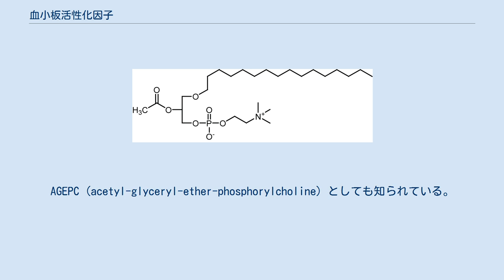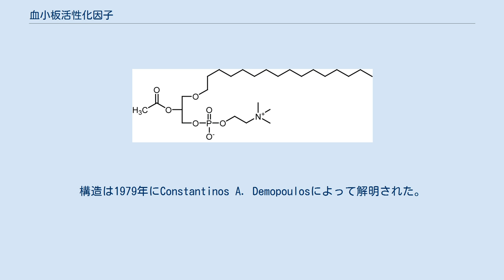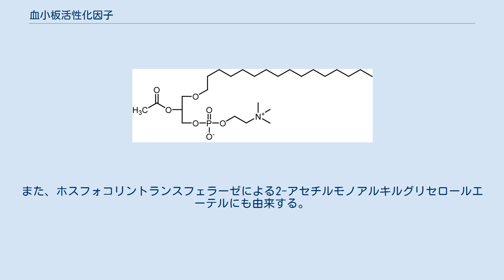血小板活性化因子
血小板活性化因子（けっしょうばんかっせいかいんし、英: platelet-activating factor、PAF）は、血小板凝集や脱顆粒、炎症、アナフィラキシーを含む多くの白血球機能の強力なリン脂質活性化剤・メディエーターである。
AGEPC (acetyl-glyceryl-ether-phosphorylcholine) としても知られている。
また、白血球の血管透過性、酸化的破壊、走化性や食細胞におけるアラキドン酸代謝の増強に関与している。
 PAFは、好中球、好塩基球、損傷組織、単球/マクロファージ、血小板、血管内皮細胞を含む様々な細胞種による特異的な刺激に応答して産生される。
 O-アルキル側鎖の長さが異なるPAFのいくつかの分子種が同定されている。
 PAFは気管支収縮の重要なメディエーターである。
 PAFは血小板を凝集させ、血管を拡張させる。
したがって、止血の過程において重要である。
10-12 mol/Lの濃度において、PAFは気管支喘息様の症状を誘導する命にかかわる気道の炎症を引き起こす。
 破壊されたバクテリア断片といった毒素はPAFの合成を誘導し、血圧の低下と心臓によって送液される血液量の減少を引き起こす。
これによってショック状態あるいは死の危険性もある。
 PAFはフランス人免疫学者ジャック・バンヴェニストによって1970年代初頭に発見された。
構造は1979年にConstantinos A. Demopoulosによって解明された。
 PAFはLPCアシルトランスフェラーゼによってリゾホスファチジルコリンおよびアセチルCoAから生合成される。
また、ホスフォコリントランスフェラーゼによる2-アセチルモノアルキルグリセロールエーテルにも由来する。
 PAFはホスホリパーゼA2と関連しているPAFアセチルヒドロラーゼと呼ばれる一群の酵素によって分解される。